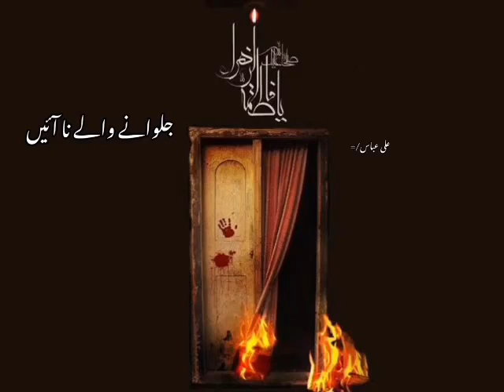Ya Ali a s Meri Maiyat par |wasiyat e bibi zahra s a |mesum Abbas noha